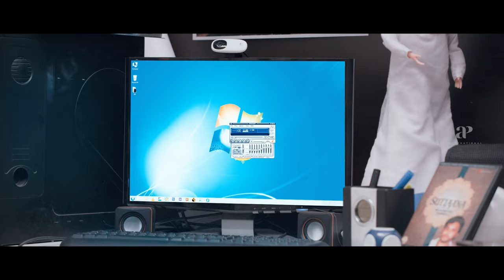To Noora with Love Malayalam Movie | Mamta Mohandas | Krish J. Sathaar | Mukesh | Archana Kavi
To Noora with Love is a 2014 Malayalam romantic film directed by Babu Narayanan and produced by Muhammed Ansar. Noora, a social activist, falls in love with Shahjahan and marries him. However, her health condition soon begins to cause complications in her pregnancy.

Movie Credits :-
Directed by : Babu Narayanan
Screenplay by : G.S Anil
Story by : C. H. Muhammad
Produced by : Muhammed Ansar
Starring : Mamta Mohandas , Mukesh , Krish J. Sathaar , Kanika , Archana Kavi
Cinematography : Alagappan N